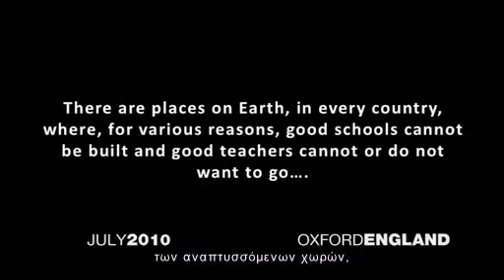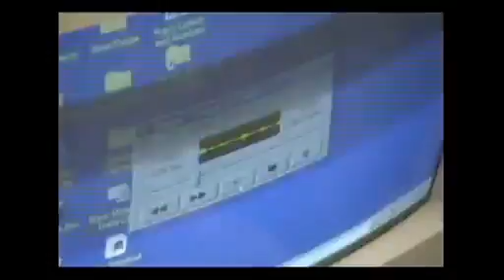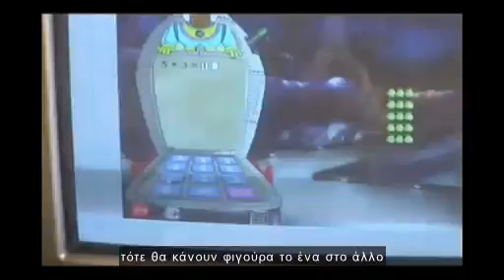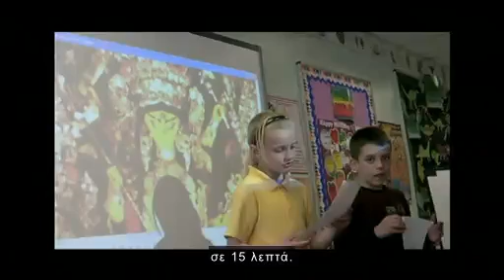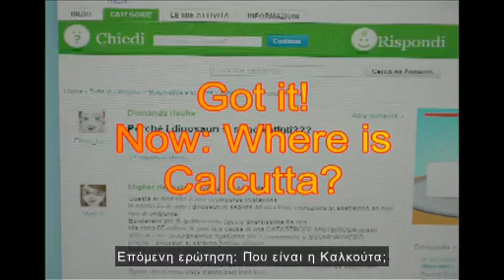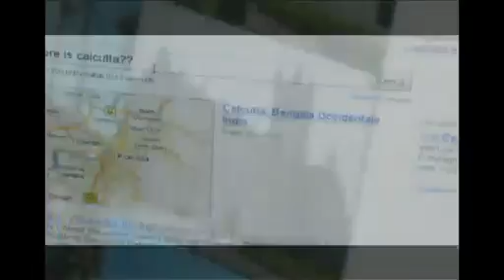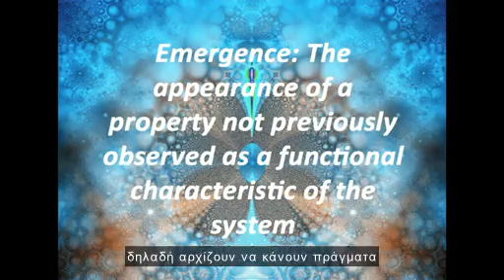Sugata Mitra: The child-driven education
Τα νέα πειράματα του Σουγκάτα Μίτρα για την αυτοδιδασκαλία

Ο παιδαγωγός ερευνητής Σουγκάτα Μίτρα, προσεγγίζει ένα από τα μεγαλύτερα προβλήματα της εκπαίδευσης - οι καλύτεροι δάσκαλοι και τα καλύτερα σχολεία δεν βρίσκονται εκεί όπου χρειάζονται περισσότερο. Σε μια σειρά πειραμάτων πεδίου, από το Νέο Δελχί, ως τη Νότιο Αφρική και την Ιταλία, παρείχε στα παιδιά πρόσβαση στο διαδίκτυο με δική τους επίβλεψη και συνέλεξε αποτελέσματα που μπορούν να φέρουν επανάσταση στον τρόπο που σκεπτόμαστε για τη διδασκαλία.